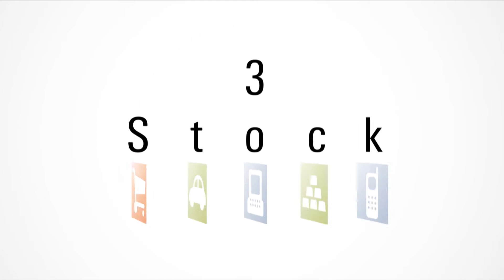Artemis: 3 UK Stock Picks for Growth Investors